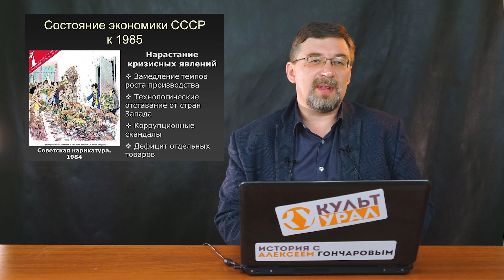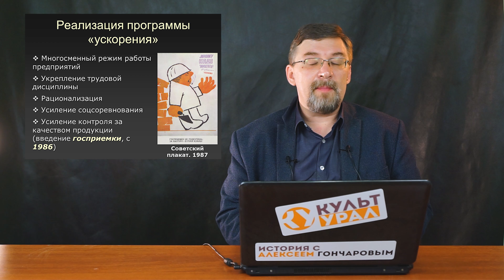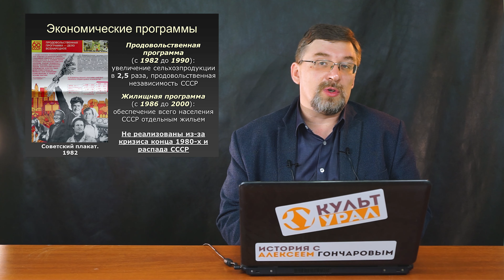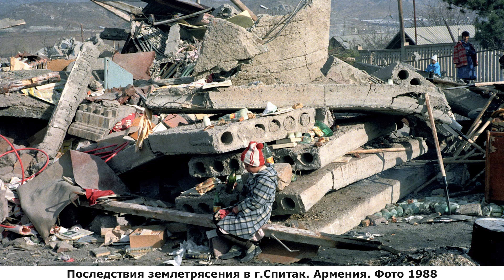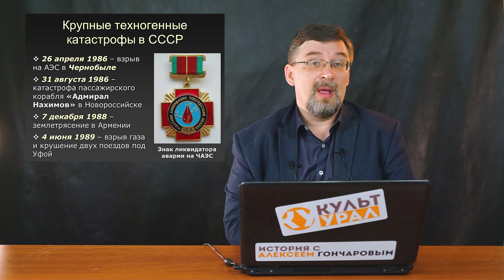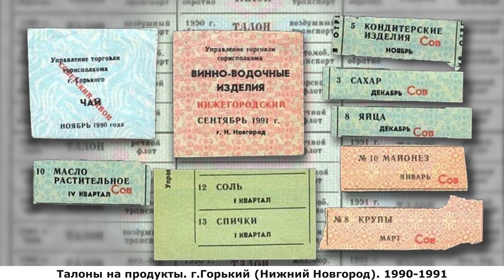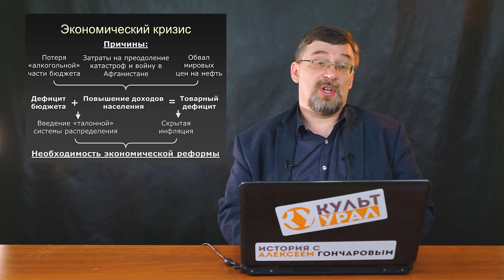История России с Алексеем ГОНЧАРОВЫМ. Лекция 186. СССР в 1985-1991. Экономика. Часть I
00:00 - Вводная
00:16 - Состояние экономики СССР к 1985
01:45 - Политика "Ускорения"
03:48 - Реализация программы "ускорения"
07:53 - Административные кампании: антиалкогольная кампания, борьба с нетрудовыми доходами
13:54 - Экономические программы
16:00 - Проблемы "ускорения"
17:39 - Катастрофы 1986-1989 годов: Чернобыль, катастрофа "Адмирала Нахимова", землетрясение в Армении, взрыв газа под Уфой
21:29 - Экономический кризис.